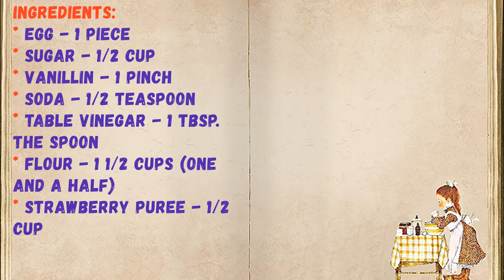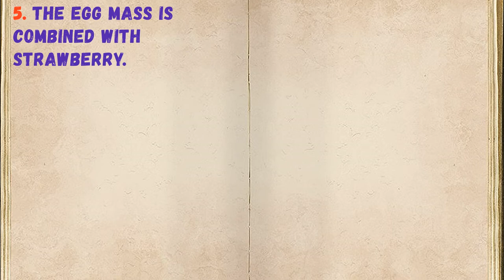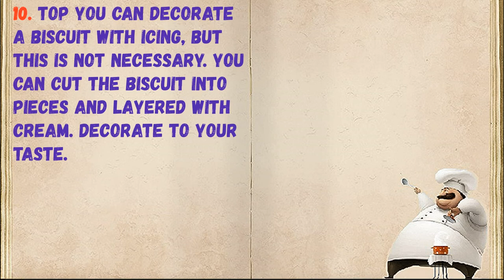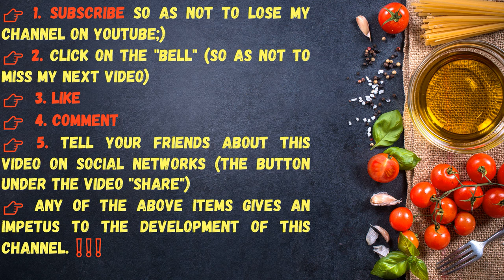Strawberry Biscuit / Book of recipes / Bon Appetit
✅ Strawberry Biscuit 👇

Ingredients:
* Vanillin - 1 pinch
* Soda - 1/2 Teaspoon
* Table vinegar - 1 tbsp. the spoon
* Flour - 1 1/2 cups (one and a half)
* Strawberry puree - 1/2 Cup

👉 Step by step cooking 👇

1. Prepare products for biscuit.

2. Separate the protein from the yolk. Beat the protein with a mixer until stable peaks.

3. Combine whipped protein with sugar and yolk.

4. My strawberries, tear off ponytails and mashed.

5. The egg mass is combined with strawberry.

6. Introduce flour, vanillin, soda, vinegar.

7. The biscuit dough is ready.

8. Lubricate the mold. We distribute the dough. We send to the slow cooker in the "baking" mode for 50 minutes.

9. Ready-made biscuit to choose from the form. Cool.

10. Top you can decorate a biscuit with icing, but this is not necessary. You can cut the biscuit into pieces and layered with cream. Decorate to your taste.